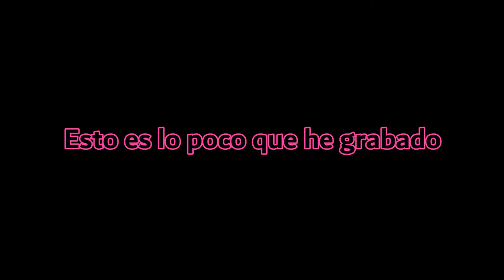Vlog: Torneo de Balonmano en Zaragoza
Lee abajo

Normas de PN2N:
-Solo se puede atrapar el primer pokemon de la ruta,cueva,bosque,etc.
-Si se debilita un pokemon, este se quedará en el pc y no se volverá a usar
-en las tiendas no se pueden comprar objetos de curación (Pociones,antídotos...)
-Tengo 3 vidas: Si pierdo 1 combate, pierdo 1 vida. Si pierdo todas las vidas, adiós locke
-El juego está randomizado, es decir, en las rutas me puede salir un pokemon aleatorio